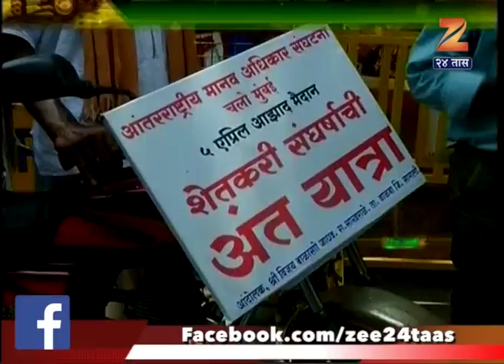Peekpani | Sangli | Farmer | Vijay Jadhav Meet | Shivsena | Uddhav Thackeray